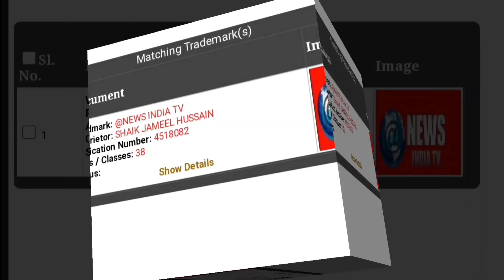@సింగరేణి అర్జీ-3 పరిధిలోని ఏఎల్ పీ గనిలో మళ్లీ ప్రమాదం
@newsindiatvbharat4215  గోదావరిఖని: సింగరేణి అర్జీ-3 పరిధిలోని అడ్రియాల లాంగ్ వాల్ ప్రాజెక్టు ఏఎల్ పీ గనిలో మళ్లీ ప్రమాదం చోటు చేసుకుంది. వివరాల్లోకి వెళ్తే  80వ లెవల్ సమీపంలో ఎస్.కె రియజుద్దీన్ అనే కార్మికుడు పైపుల బోల్టులను కట్ చేస్తున్న క్రమంలో కార్మికుడి మెడపై బొగ్గు పెళ్లా పడడంతో గాయాలయ్యాయి. దీంతో చికిత్స నిమిత్తం సింగరేణి ఏరియా ఆస్పత్రికి తరలించారు